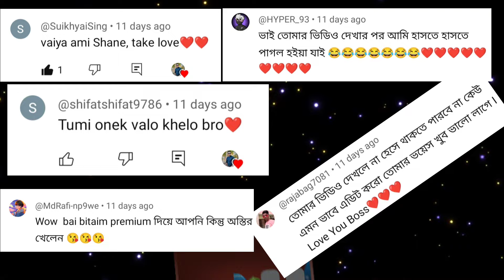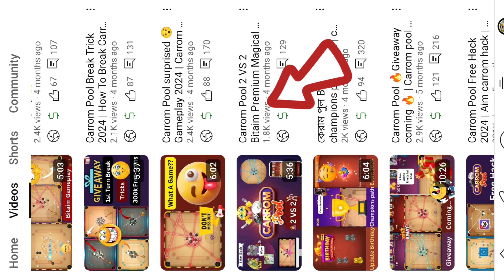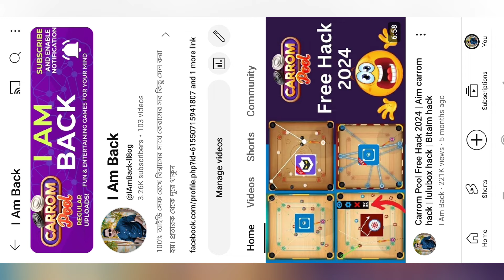Bitaim hack premium free | Carrom pass free | Aim carrom hack free version | carrom pool Hack Free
carrom hack
carrom pool hack
carrom pool hack 2024
carrom pool new hack 2024
carrom pass unlock free
carrom board hack
carrom pool autoplay hack free
islamic short
games game
china khabar
carrom pool new event
carrom board hack
carom
carom 2 natok
carom seeds
carrom board
carrom king
carrom hack